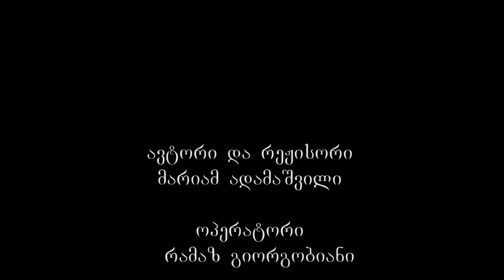ჯვარის მამა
ჯვარის მამა V ს-ის II ნახევარში, ვახტანგ გორგასლის მოღვაწეობის პერიოდშია აგებული და მაშინ ტაძარს „გოლგოთა“ ეწოდებოდა. პ. იოსელიანის თბილისის სიძველეთა აღწერაში თბილისის ჯვარის მამის ეკლესიის მოგვითხრობს, რომ  იერუსალიმის კუთვნილ წმიდა ჯვრის ეკლესიას 500-ოდე წელია არქიმანდრიტი ჰყოლია. მეფეთა ირაკლი II-ისა და გიორგი XIII–ის მოღვაწეობისას იერუსალიმის მაშინდელი პატრიარქი ათანასე ეკლესიის წინამძღვარი ყოფილა, 1824 წლამდე კი ტაძარს ბეთლემის მიტროპოლიტი ბენედიქტე წინამძღვრობდა.
ჩვენამდე მოღწეული ძეგლი XVI ს-ში აიგო. დ. ჩუბინაშვილის ლექსიკონის მიხედვით, „ჯვარის მამა“ იერუსალიმის ჯვრის მონასტრის წინამძღვარს ნიშნავს. 1921 წლამდე ძეგლი იერუსალიმის საპატრიარქოს ეკუთვნოდა და საზღვარგარეთულ ქართულ მონასტრებს მეტოქეობდა საუკუნეების მანძილზე. დიდი ხნის განმავლობაში თავისი სახსრებით ინახავდა იერუსალიმის ქართველთა მონასტერს.
1921 წლამდე ეკლესია ფორმალურად იერუსალიმის საპატრიარქოს ეკუთვნოდა. მიუხედავად საქართველოს ეკლესიის ანტიოქიისადმი იერარქიული დამოუკიდებლობისა, საქართველოს მეფეებს გაუმართავთ იერუსალიმის ეკლესიის, ვითარცა ყოველთა ქრისტიანთა დედის, საყდარი. ეს ეკლესია ყოველთვის ეკუთვნოდა იერუსალიმის სამი ეკლესიის—წმ. ელიას, წმ. ჯვრის და წმ. იაკობის—მონაზვნებს. ვახტანგ ბერიძე წერს, რომ „ეკლესიისათვის ამ სახელის შერქმევა იმით აიხსნება, რომ იგი იერუსალიმის საპატრიარქოს ეკუთვნოდა და იქაური ქართული მონასტრების ბერების მეტოქი იყო. ყველაზე ადრე წერილობით წყაროებში „ჯვრის მამის“ სახელწოდება გვხვდება გიორგი მეფის ერთ წყალობის წიგნში, რომელიც 1678 წელს მიეკუთვნება და ჯვარის მამის მონასტრისადმია ბოძებული.
ვახტანგ ბერიძის ცნობით, სანამ 1983 წელს ამ ადგილის რეკონსტრუქცია მოხდებოდა, ეკლესია გარშემორტყმული იყო ძველი უსახური საცხოვრებელი სახლებითა და დუქნებით, თვით ეკლესიაში კარგა ხანს იყო წიგნსაცავი. აქაურობამ სახე იცვალა–ის ძველი შენობები დაანგრიეს, ეკლესია მთლიანად გამოჩნდა, წიგნსაცავიც გადატანილ იქნა და, შეიძლება ითქვას, რომ „ჯვარის მამას“ დაუბრუნდა ისტორიული ძეგლის უფლებები. “ ამჟამად მდგარი ეკლესიის შენობა XVI ს-ში აშენდა.
ეგნატე იოსელიანის მიერ შედგენილ კატალოგში „მონასტრები, ეკლესიები ტფილისსა და მის მიდამოებში“ ვკითხულობთ, რომ თბილისში არსებობდა ჯვრის ეკლესიად წოდებული ქვითკირის გუმბათიანი ტაძარი, რომლის აღმშენებლისა და მშენებლობის თარიღის შესახებ ისტორიას ცნობები არ შემოუნახავს, თუმცა ცნობილია, რომ ჯვრის ეკლესია განუახლებია ვინმე იმერლიშვილს.
მოსე ჯანაშვილის ცნობით, ამ ტაძარს მეფე სვიმონმა 1611 წელს შესწირა სამღებრო სოფ. დირბში და სხვა მეფეთაგანაც შეწირული ჰქონდა სოფლები, ყმები, ხოლო მისი წინამძღვარი შემოსავალს უგზავნიდა იერუსალიმის ქართველთა ტაძარს, უფლის საფლავის ტაძრად წოდებულს. წმინდა ჯვრის ტაძარი ძველი დროიდანვე ითვლებოდა იერუსალიმში არსებული ქართველთა მონასტრების - წმინდა ჯვრის, წმინდა მოციქულის იაკობისა, უფლისა და წმინდა წინასწარმეტყველის ილიას სახელობის მონასტრების ბერ–მონაზვნების სადგურად. ამ სადგურის მეოხებით საქართველოს ჰქონდა მუდმივი კავშირი პალესტინასთან.
ვახუშტის „აღწერაში“ თბილისის ეკლესიათა შორის, სიონის შემდეგ მოხსენიებულია „ეკლესია ჯვარის, გუნბათიანი, შვენიერი, რომელიც განაახლა იმერლიშვილმან“. 1795 წელს აღა-მაჰმად-ხანის მიერ თბილისის აღებისას ეკლესია კვლავ განადგურებულა. 1825 წელს წინამძღვარმა ბენედიქტემ, შემდგომში ბეთლემის ეპისკოპოსმა პალესტინაში, შენობა შეაკეთა და დასავლეთი მხრიდან მინაშენი დაამატა, რომლის მეორე სართულზე სამრეკლო იყო. სათავსი ეკლესიას ფართო თაღით უკავშირდებოდა, ეს მინაშენი დაანგრიეს 1920-იან წლებში.
1983 წლის ქალაქის მთავარი არქიტექტორის და საქალაქო საბჭოს აღმასრულებელი კომიტეტის გადაწყვეტილებით დაიწყო ჯვარის მამის ეკლესიის და მისი მიმდებარე ტერიტორიის რესტავრაცია–რეკონსტრუქცია. მოიხსნა ეკლესიაზე მინაშენი შენობები. საბჭოთა პერიოდში ეკლესიის მოხატული კედლები შეუთეთრებიათ, ისე რომ, მხოლოდ კონქში შემორჩენილა მხატვრობა. ამ დროს ტაძარში წიგნთსაცავი იყო მოწყობილი. 1983 წელს ჯვარის მამის მიმდებარე ტერიტორიის რეკონსტრუქცია განხორციელდა: აიღეს ეკლესიის გარშემო არსებული საცხოვრებელი სახლები და დუქნები. ტაძარი მოქმედია 1989 წლიდან, შედის მცხეთა-თბილისის ეპარქიის დაქვემდებარებაში.